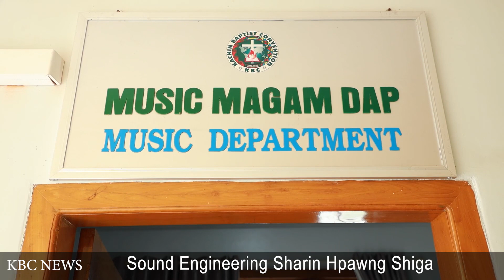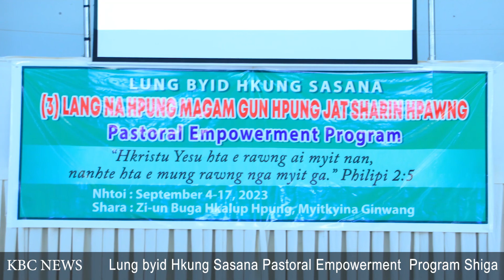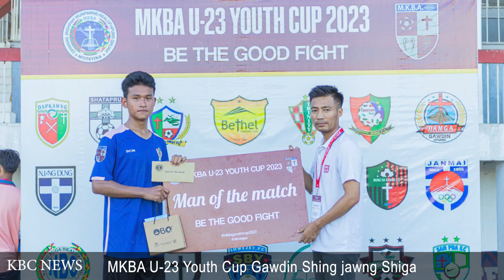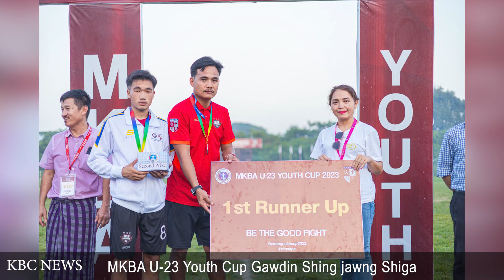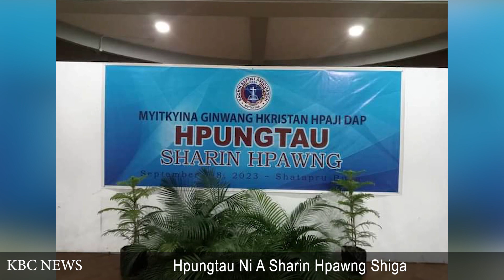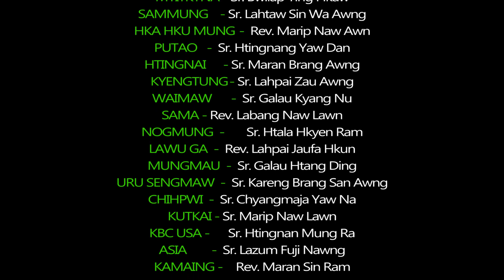Lum Naw Century, KBC Weekly NEWS, 4-8 September 2023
KBC Nsen Mu Na - Online TV NEWS

2023, 4-8 September 2023

✅ PRESENTER
Shy. Qao O Century Lum Naw
Nawng Hkying Buga, WBA

1. Sound Engineering sharin hpawng shiga

2.Lung Byid Hkung sasana Pastoral Empowerment Program shiga

3.MKBA U23 Youth Cup Gawdin shing jawng Lamang Galaw la lu sai lam Shiga

4.Prat Dep Wa rem tsi gawn lajang sharin Hpawng Shiga

5.Hpungtau ni a sharin hpawng Shiga

 6. Magam Gun Sak (5) Ning Hte (5) Ning Lawu Hpung Sr/num Ni A Sharin Hpawng” shiga